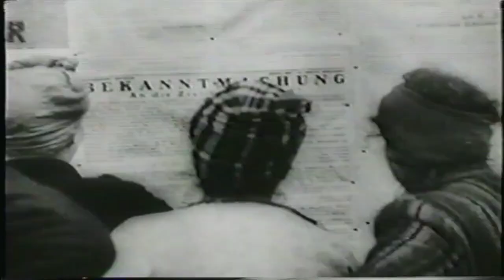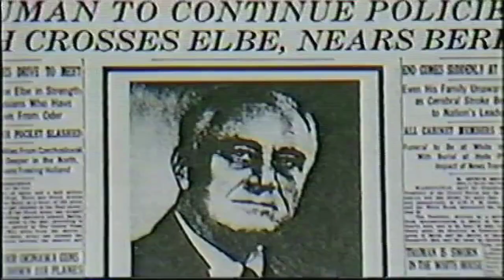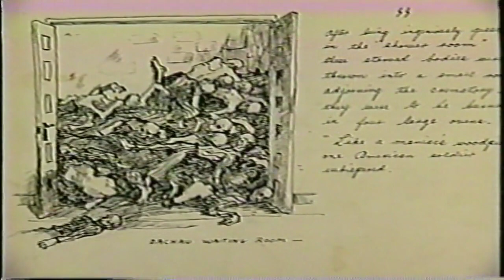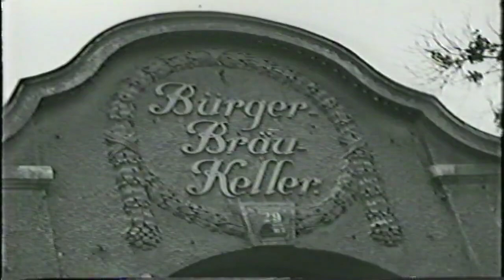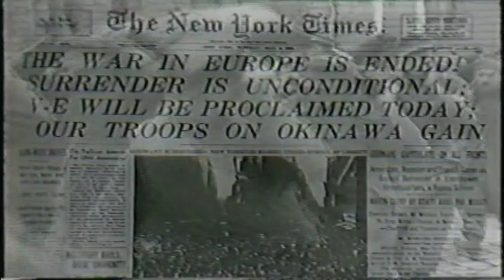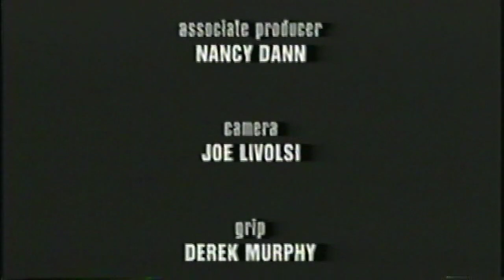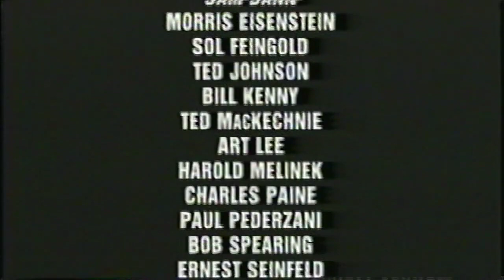Trail of the Rainbow [42nd Infantry Division During World War II]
This gripping documentary chronicles the efforts of the 42nd Infantry 'Rainbow' Division across the European Theater of Operations during World War II. A general history and wartime footage are accompanied by first-person accounts from several divisional members. These stories offer harrowing details about the fighting; including defense during Operation Northwind, piercing the Siegfried Line, and the ghastly liberation of Dachau.

The unit's route from arrival in Marseille in December 1944 to occupation duty five months later can be followed on a pictorial map designed by Theodore 'Ted' MacKechnie. Ted was an artist assigned to the divisional headquarters, as well as a participant in the movie. The 'Rainbow Trail' would ultimately extend approximately 450 miles across France, Germany, and Austria.

Produced by David J. Dann and Michael Manas. Written by Sam Dann and David J. Dann. Edited by Sandra Consentino. Originally published in 1999 by Brookside Associates.